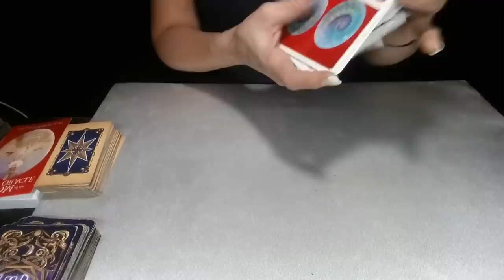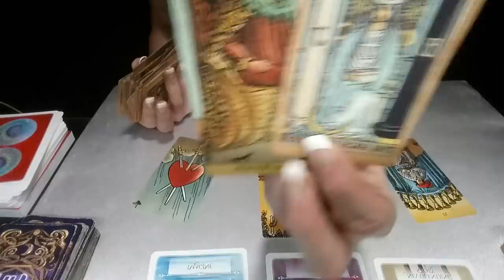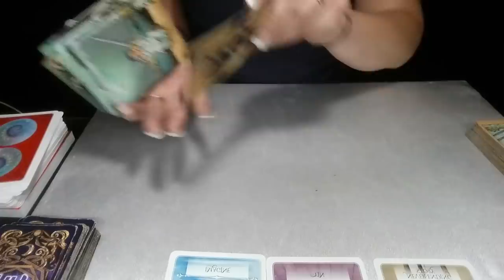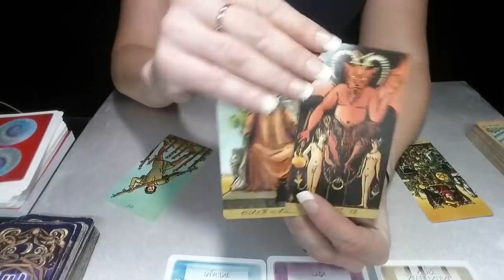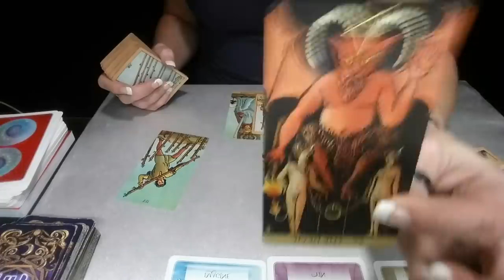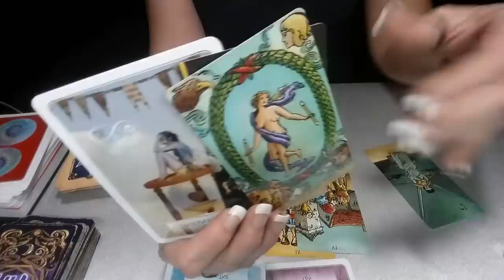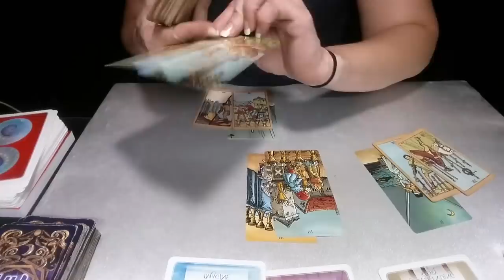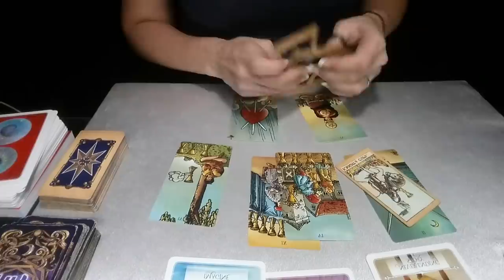ARIES*LEO*SAGITTARIUS*DAILY LOVE READING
ARIES MEN- 1:15  WOMEN- 4:18
LEO MEN- 9:19  WOMEN- 6:08
SAGITTARIUS MEN- 11:50   WOMEN- 14:30

1ST SATURDAY OF THE MONTH: SCORPIO, AQUARIUS, LEO
2ND SATURDAY OF THE MONTH: PISCES, CAPRICORN, ARIES
3RD SATURDAY OF THE MONTH: VIRGO, SAGITTARIUS, LIBRA
4TH SATURDAY OF THE MONTH: CANCER, GEMINI, TAURUS